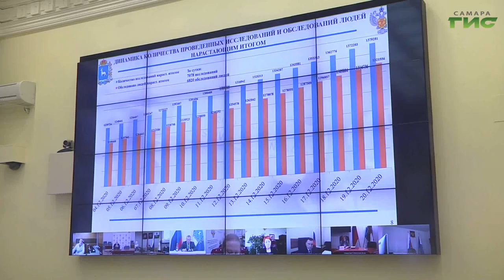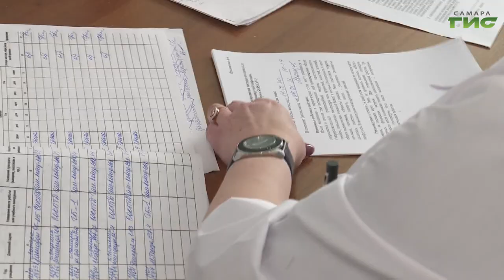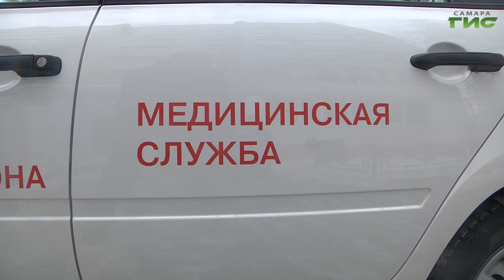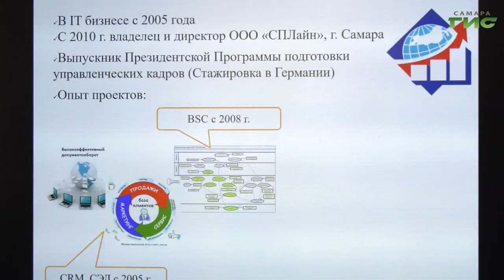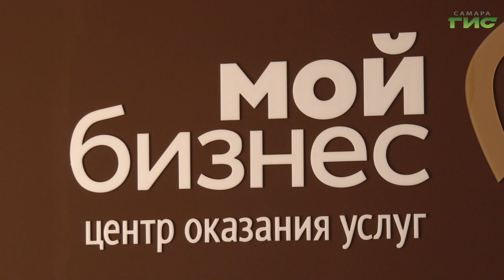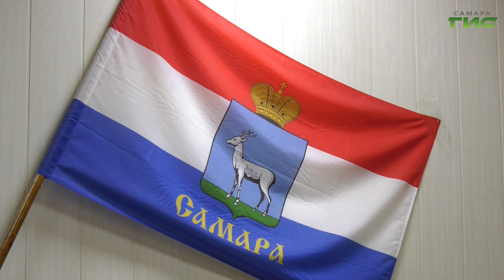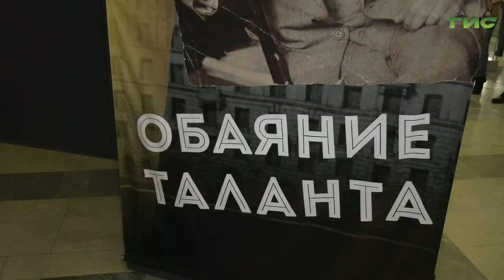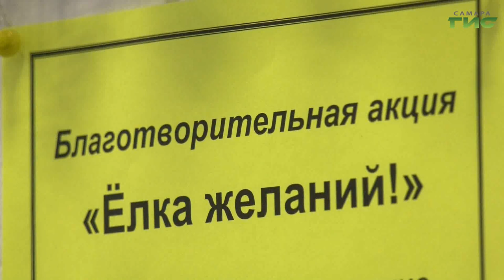"События" от 22.12.2020 (вечер)